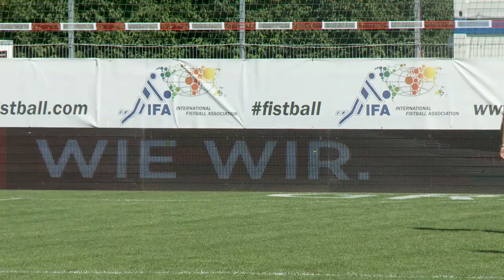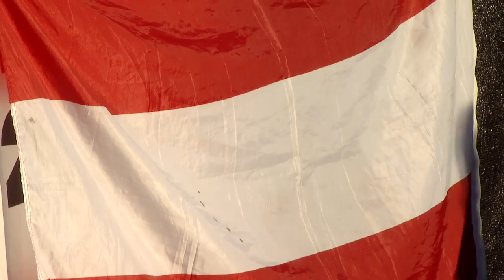IFA 2016 Fistball Men´s European Championship Grieskirchen Qualifikationsrunden